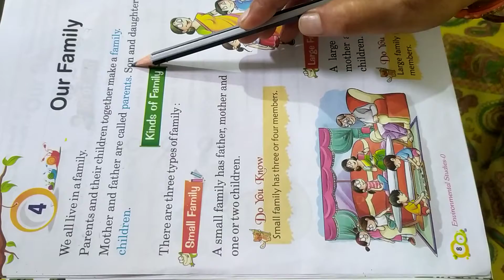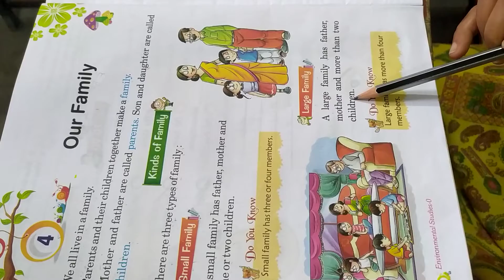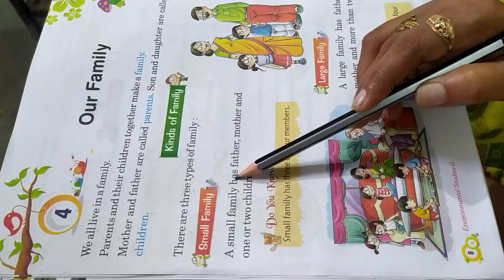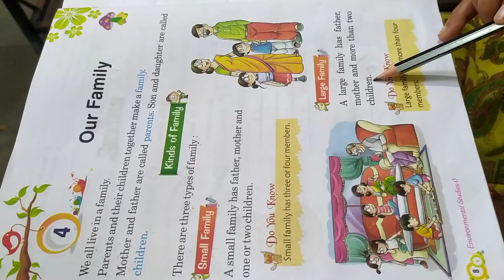Class UKG Science chapter 4 reading